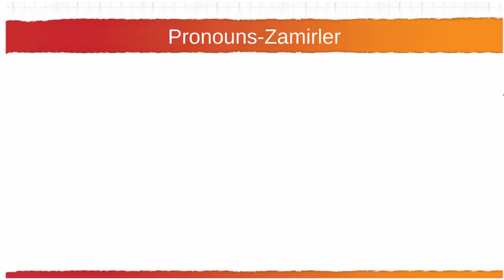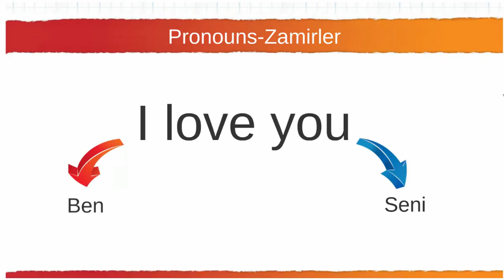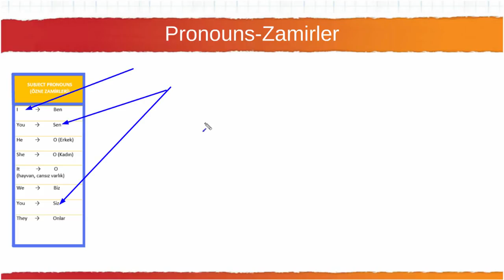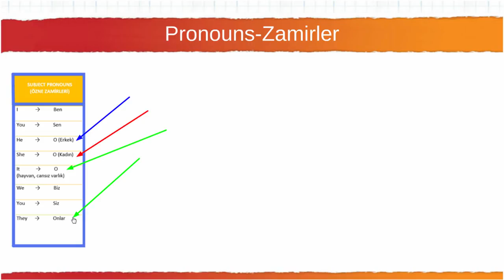Lesson 18. Zamirler Özne Zamirleri